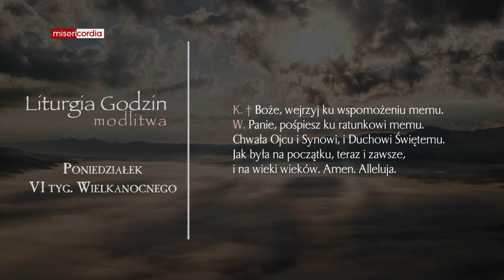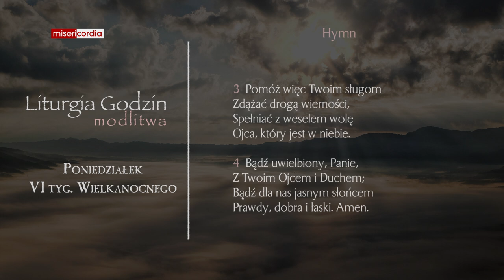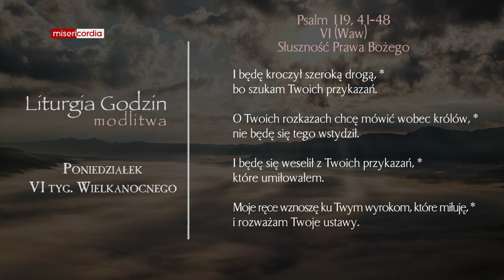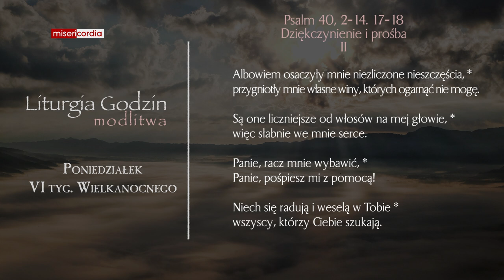Liturgia Godzin | Modlitwa Południowa | Poniedziałek, VI tyg. Wielkanocnego